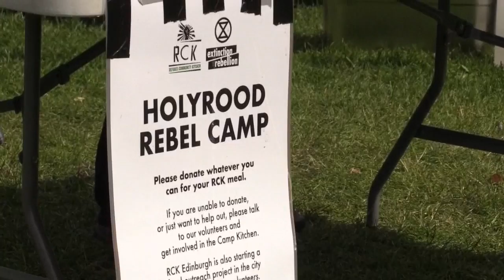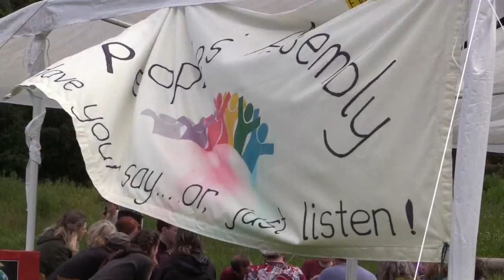Ecologistas escoceses acampan ante el Parlamento para salvar al planeta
Noticias e información de ecología multisoporte en EFE Verde la plataforma global de PeriodismoAmbiental de la Agencia EFE.